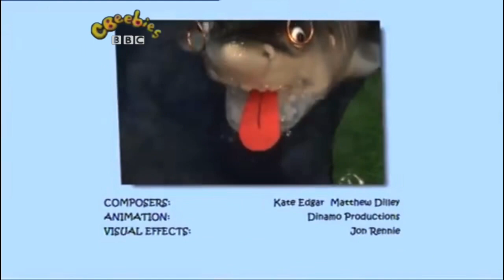Grandpa in my pocket bubbles and squeak